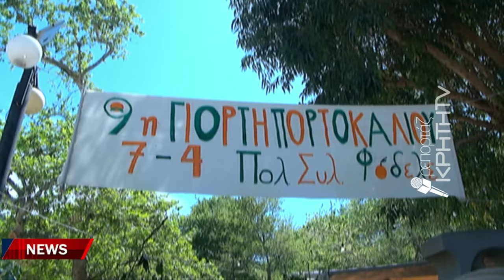"Βούλιαξε" και φέτος από επισκέπτες το όμορφο χωριό του Μαλεβιζίου